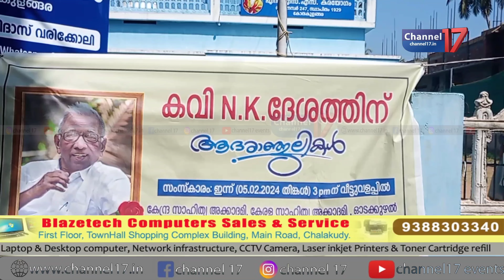കവിയും എഴുത്തുകാരനുമായ N K ദേശത്തിന് വിട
കോതകുളങ്ങര NSS ഹാളിൽ പൊതു ദർശനത്തിന് വച്ച മൃതദേഹത്തിൽ നിരവധി പേർ അന്ത്യോപചാരം അർപ്പിച്ചു!കവിയുംഎഴുത്തുകാരനും നിരൂപകനുമായ എൻ കെ ദേശം അന്തരിച്ചു 87 വയസ് ആയിരുന്നു കേരള സാഹിത്യ അക്കാദമി അവാർഡ് ഓടക്കുഴൽ അവാർഡ് എന്നിങ്ങനെ നിരവധി പുരസ്കാരങ്ങൾ ലഭിച്ചിട്ടുണ്ട് മരണം സംഭവിച്ചത് ഞായറാഴ്ച രാത്രി കൊടുങ്ങല്ലൂരിലെ മകളുടെ വീട്ടിൽ വച്ച് സംസ്കാര ചടങ്ങുകൾ തിങ്കളാഴ്ച വൈകിട്ട് മൂന്നുമണിക്ക് ഔദ്യോഗിക ബഹുമതികളോടെ കോതകുളങ്ങരയിലുള്ള മകളുടെ വീട്ടിൽ വച്ച് നടക്കും

കോതകുളങ്ങര എൻഎസ്എസ് ഹാളിൽ പൊതുദർശനത്തിന് വച്ച ദേശത്തിന്റെ മൃതദേഹത്തിൽ നിരവധി പേർ അന്ത്യോപചാരം അർപ്പിച്ചു